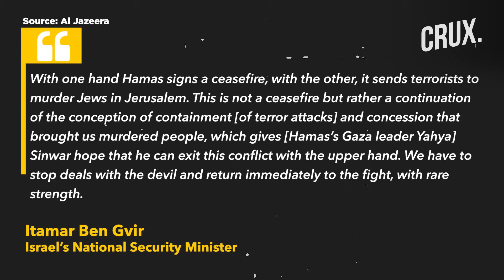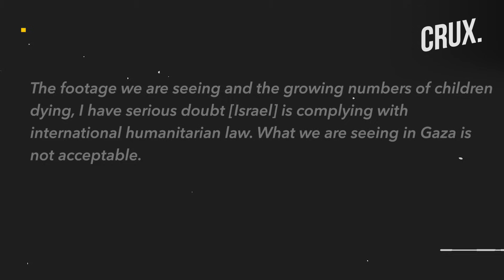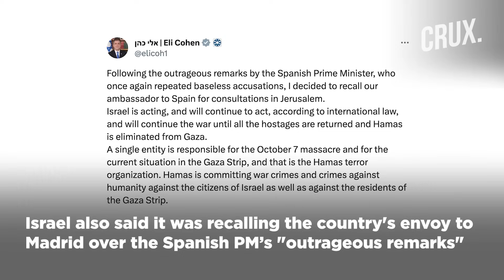Hamas Releases Hostages, West Bank Man Killed In Israeli Fire, "EU Must Recognise Palestinian State"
Israeli military said it has received two captives released by the Hamas group on Nov. 30 as part of the extended truce deal. 21-year-old Mia Schem and 40-year-old Amit Soussana were handed over to Israeli forces by the Red Cross. The two released hostages were sent to the Hatzerim Base for medical checks. Israeli Minister Itamar Ben Gvir claims that Hamas's claim of responsibility for the Jerusalem attack means it broke the ceasefire deal. Following his meeting with the US Secretary of State, Israeli PM Netanyahu said that he had sworn to eradicate Hamas. The EU should recognise a Palestinian state to help end the Israeli-Palestinian conflict and "stabilise" the region, the Spanish PM said. Pope Francis last month categorised Israel’s ongoing operations in Gaza as “terrorism”, the Washington Post reported. Watch this video to know what's latest in the Israel-Hamas conflict.

00:00 - Israeli Firing Kills Man During Palestinian Prisoner Release

03:59 - “EU Should Recognise Palestinian State”

05:08 - “Israel Can’t Respond to Terror With Terror”

n18oc_world      n18oc_crux